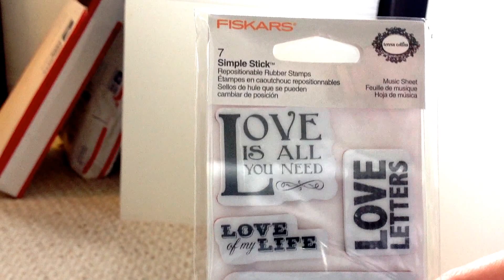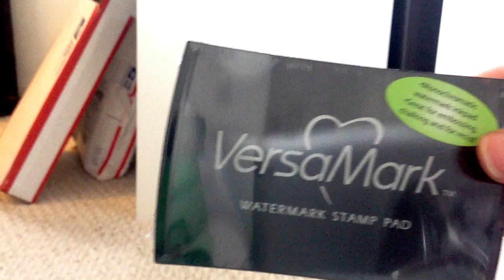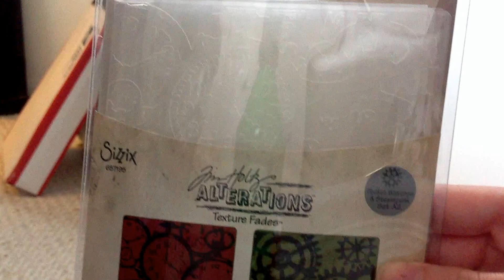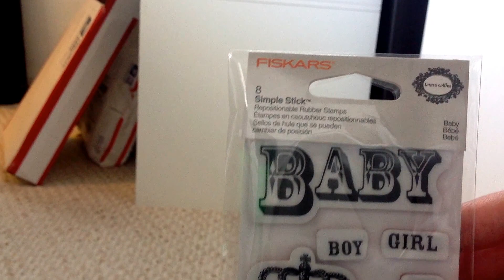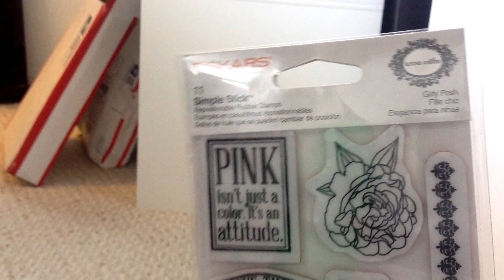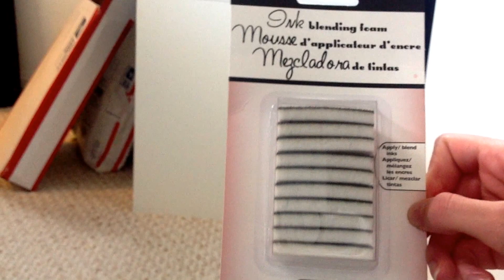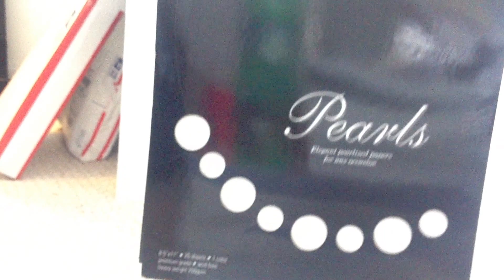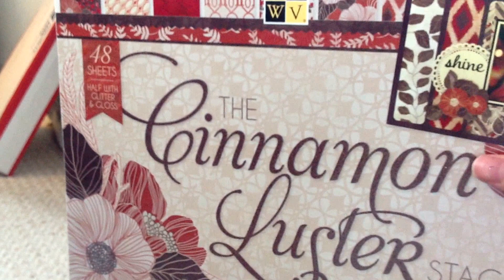Joann's haul. part 3 (sorry about my daughter making a lotta noise)